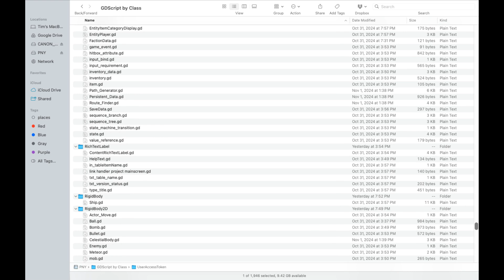GDScript by Class